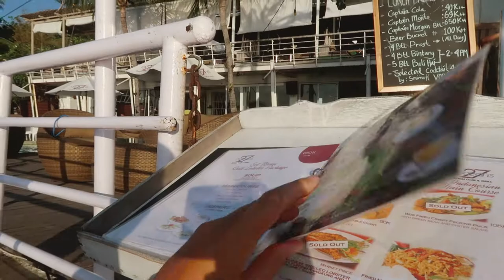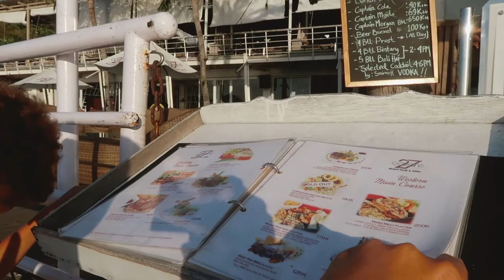Bali Sunsets are INCREDIBLE